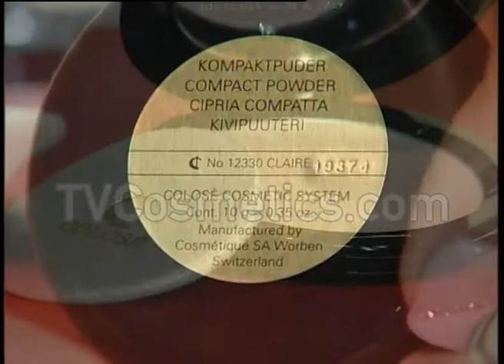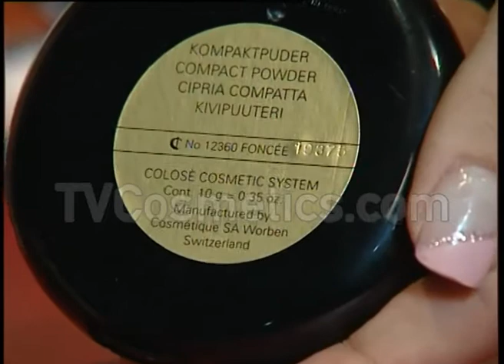COLOSE CREME POUDRE